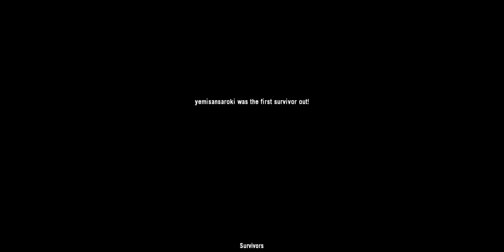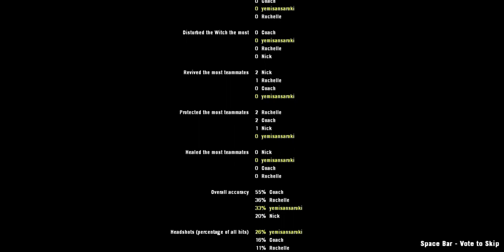[L4D2] DEAD CENTER - Room For One (Expert No Restart)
ROOM FOR ONE: Jump right to the finale of a campaign and the first player to get to the rescue point is the only survivor!